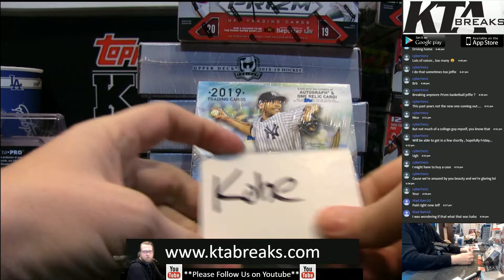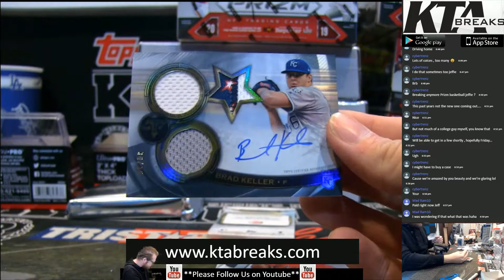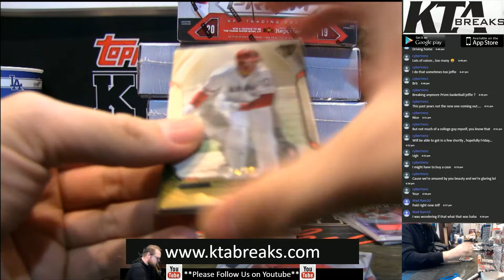KTAuthentics - 2019 Topps Triple Threads baseball hobby box - kobe824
2019 Topps Triple Threads baseball hobby box - kobe824